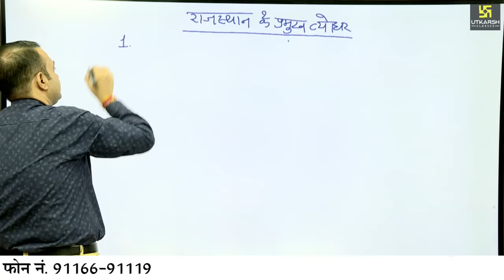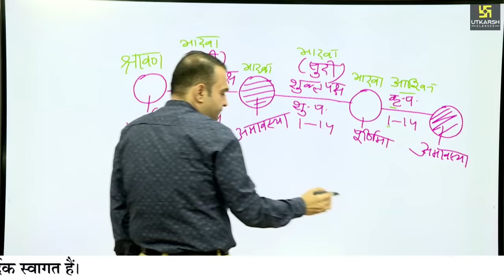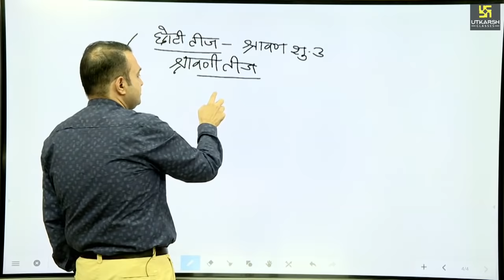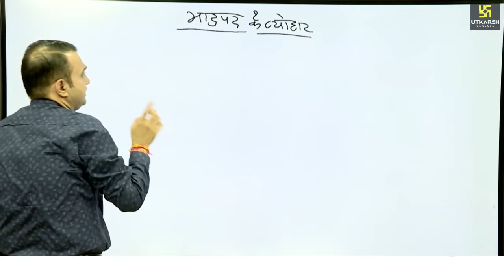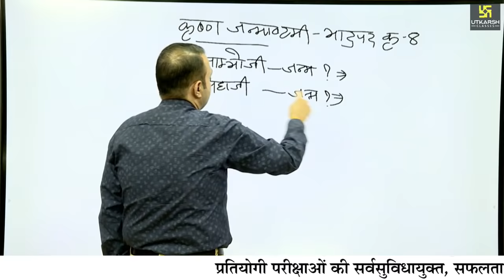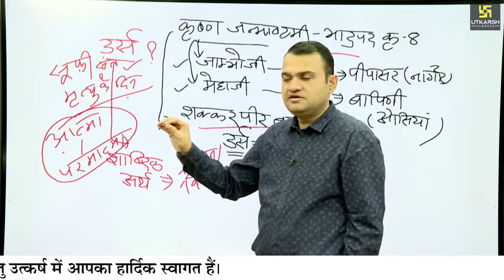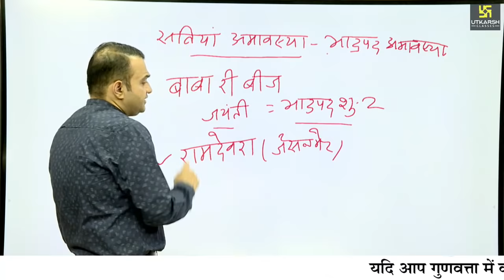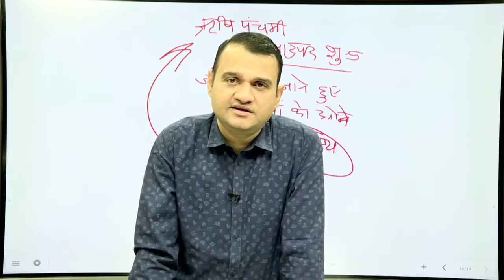मेले एवं त्योहार | Rajasthan Arts & Culture | Part-1 | By Nirmal Gehlot